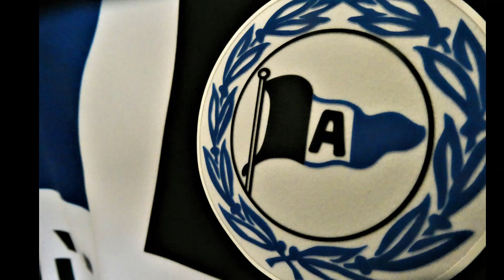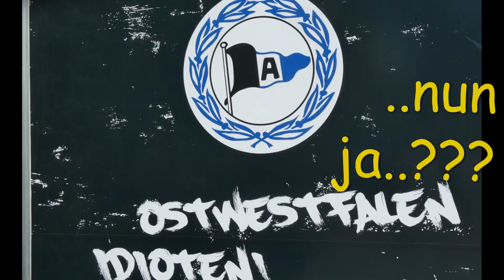Arminia Bielefeld gegen Bayern München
Auf de Alm ist die Hölle los, die Bayern kommen..